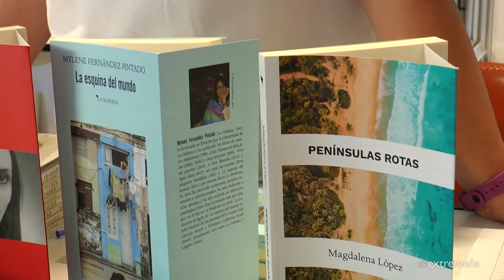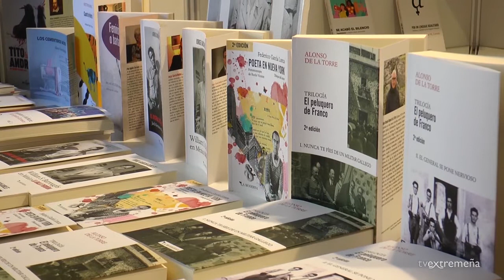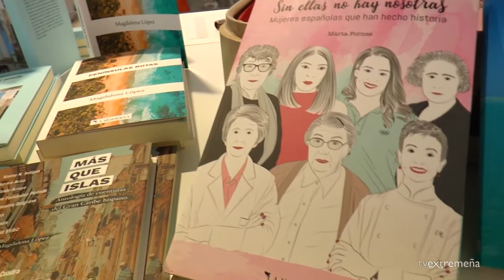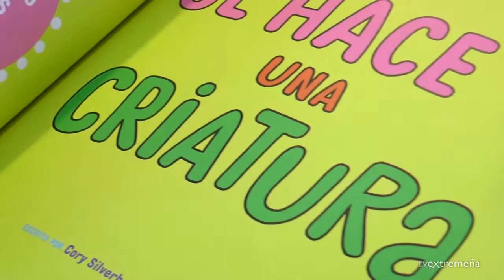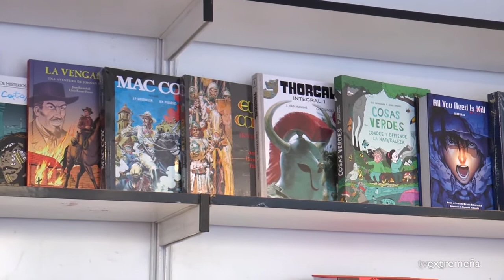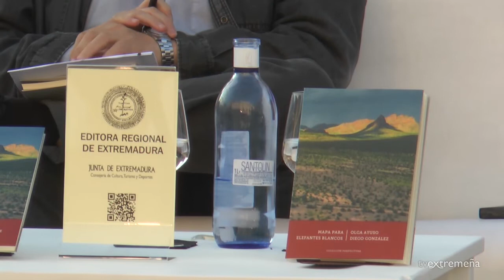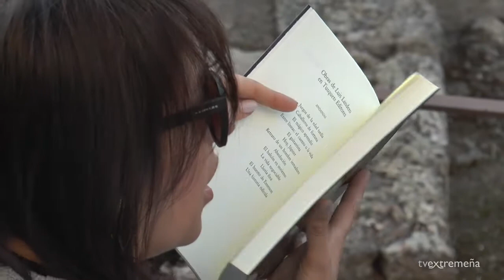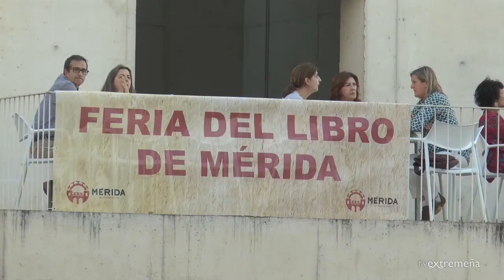TVEX 06-05-22 FERIA LIBRO DE MÉRIDA 2022